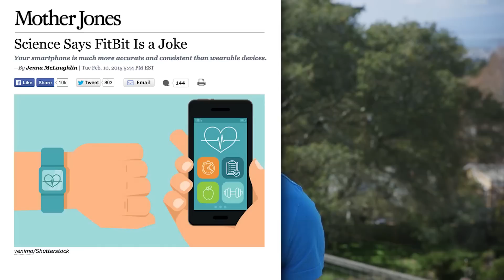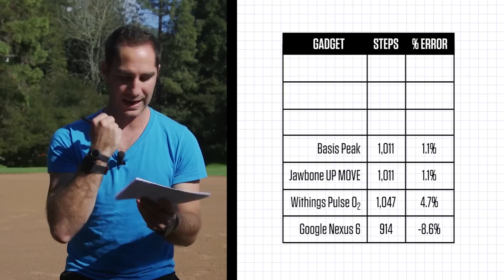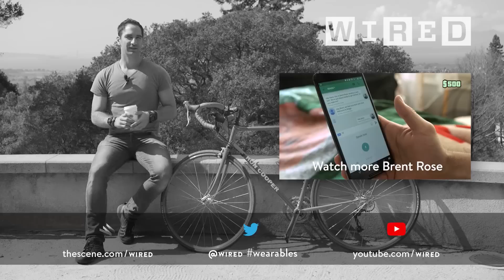Fitness Trackers vs. Smartphones: Why Wearables Win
From the Fitbit Charge HR to the iPhone 6, Brent's stress tests uncover compelling results that demonstrate why wearables with heart rate monitors win.

Tech writer Brent Rose is on a quest. With a surplus of emerging technologies and scientific discoveries popping up how do we separate facts from hype? Brent takes the goods out of the box—and out of the office—to find out how the new wave of cultural phenomena really holds up.